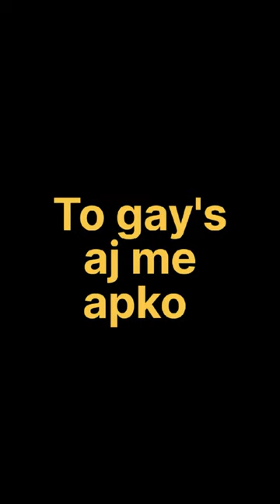book stand mini Gadgets